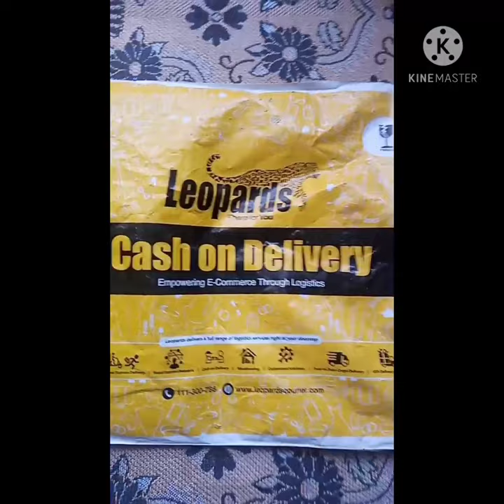I bought a customized rings from Instagram honestly review😍